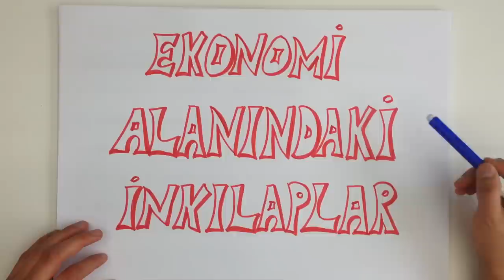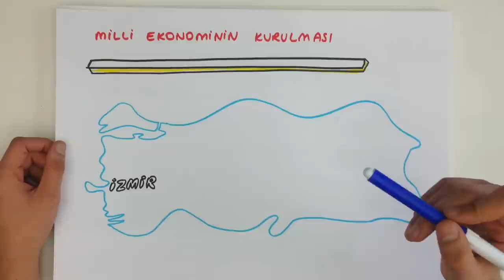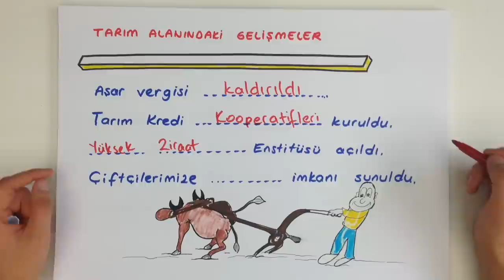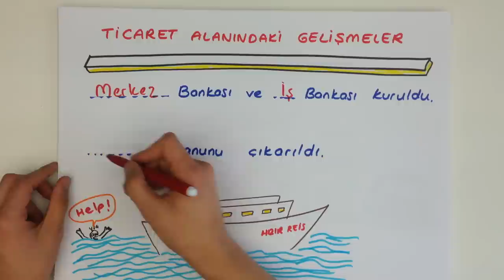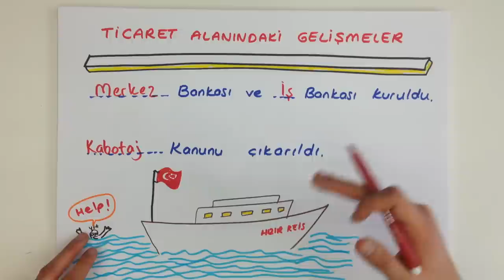5dk'da EKONOMİ ALANINDAKİ İNKILAPLAR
EKONOMİ ALANINDAKİ İNKILAPLAR konusunu kısa ve kolay anlaşılan bir anlatımla öğrenmek istemez misin? Çıkabilecek soruların özellikle altını çizdiğimiz bu videoyu sakın kaçırma! Tonguç bile yapıyorsa sen daha iyisini yapabilirsin!